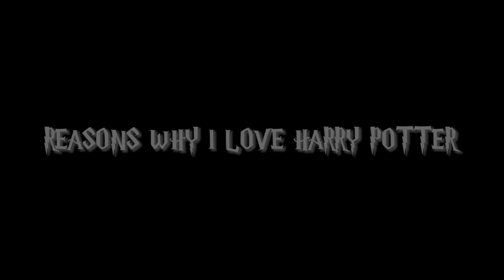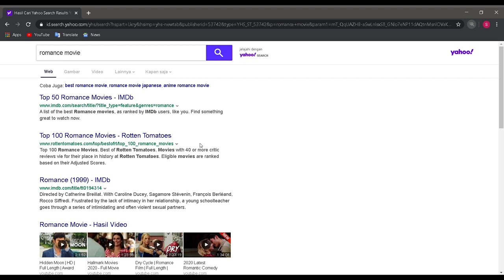MY FAVORITE THING TO DO DURING SFH✨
NAME : NI NYOMAN SINDU DARMAPATNI
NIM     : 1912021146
CLASS : 2A